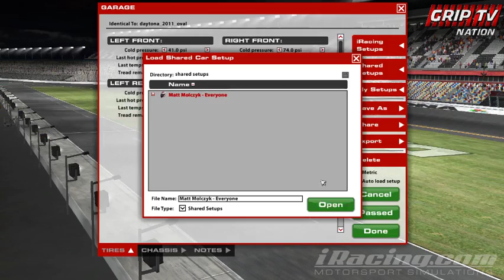Iracing.com Wings and fenders League Daily practice/ Grip Tv - 20 / 29